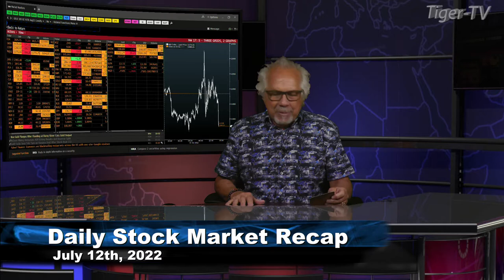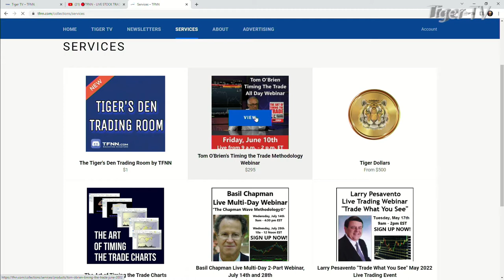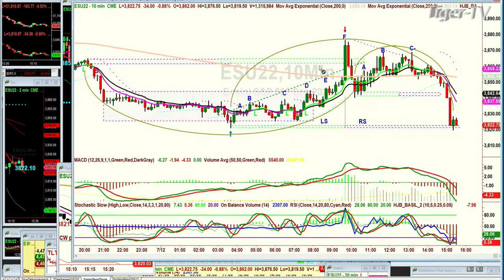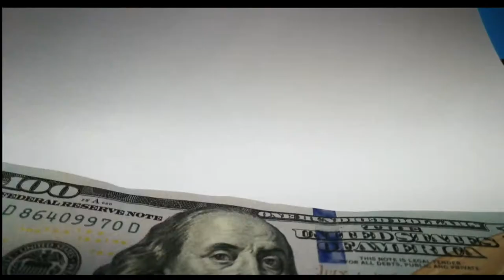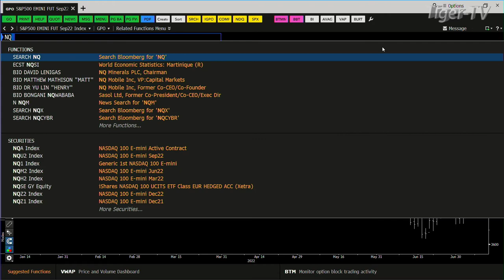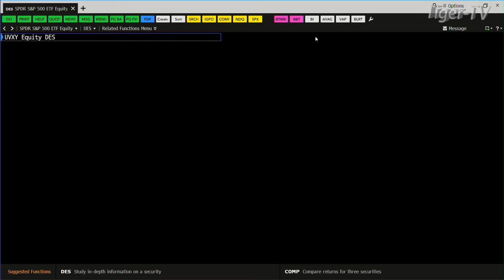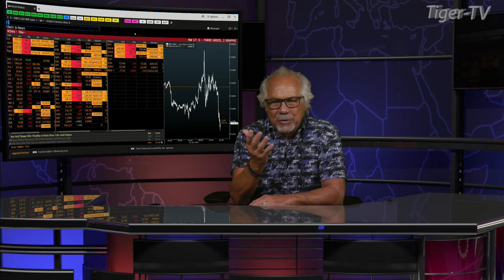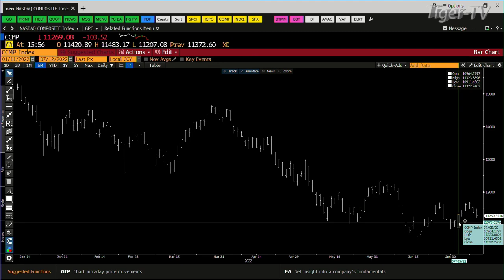July 12th, Tom O'Brien Show on TFNN - 2022